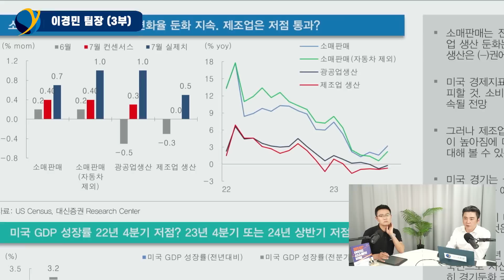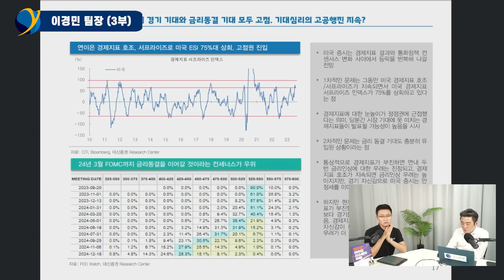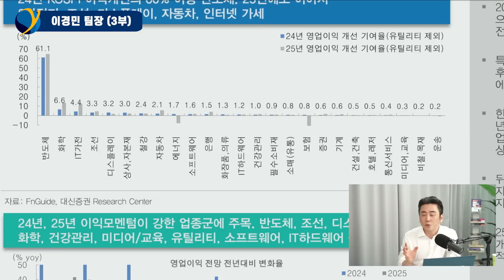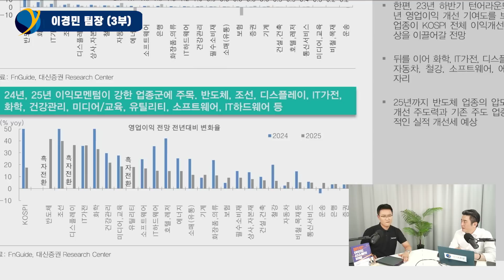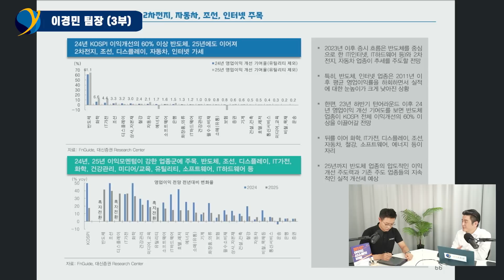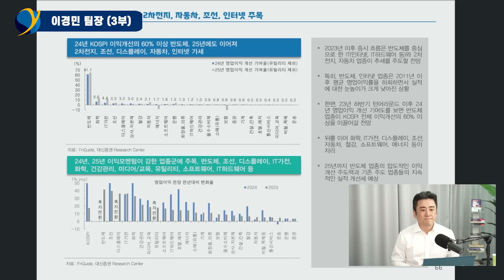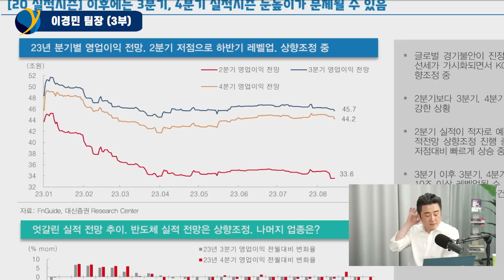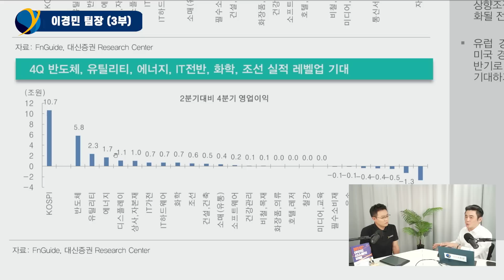명확한 방향성 보입니다...실적이 제일 좋아질 주식은 이겁니다 / 이경민 팀장 (3부)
이경민 대신증권 투자전략팀장 / 촬영 8월 17일
명확한 방향성이 보이는 지금, 실적이 가장 좋아질 이 주식은?!

📕이대호 편집장 저서 '여의도 선수들의 비밀'